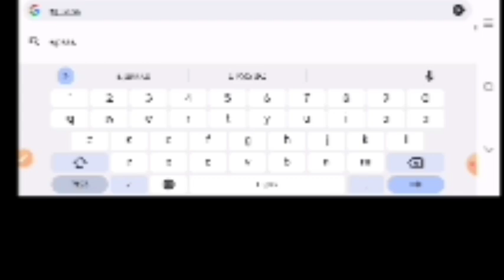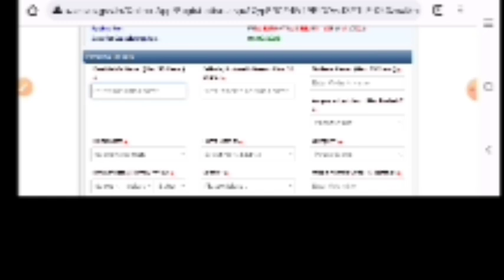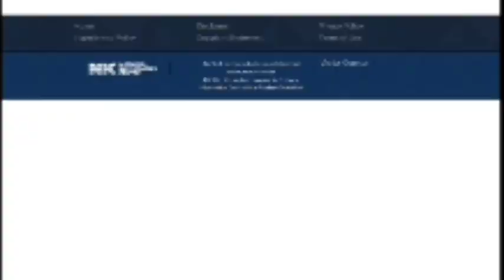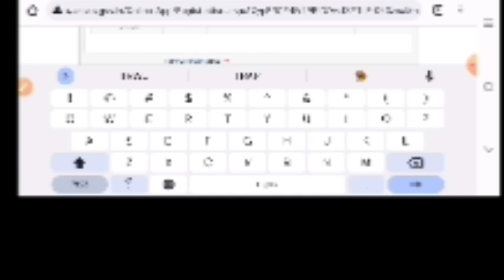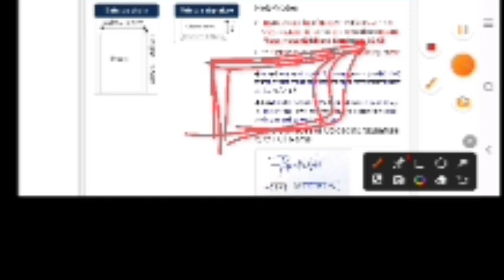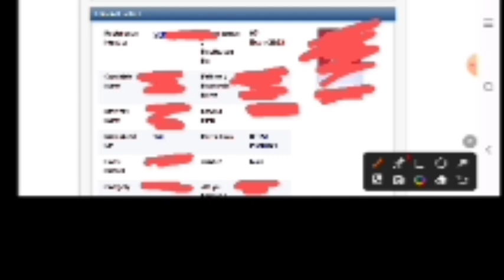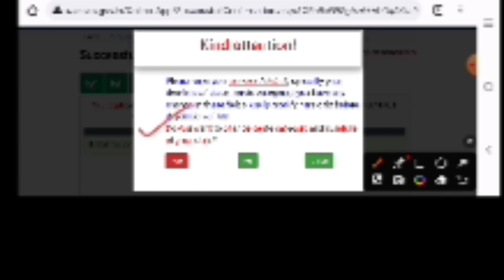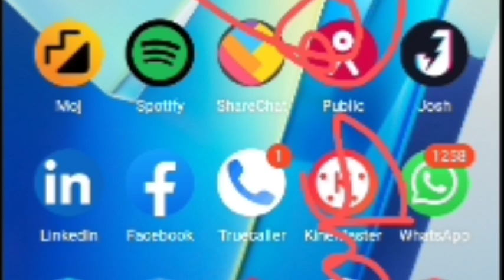upsssc pet online form 2023 kaise bhare । how to fill upsssc pet online form 2023 । upsssc pet 2023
upsssc pet 2023 form fillup
upsssc pet notification 2023
upsssc pet online form 2023 kaise bhare
how to fill upsssc pet online form 2023
how to fill upsssc pet form 2023
upsssc pet 2023 form kaise bhare
upsssc pet 2023
upsssc pet
upsssc pet form kaise bhare 2023
upsssc pet practice 2023
uppet 2023
pet 2023 exam
upsssc